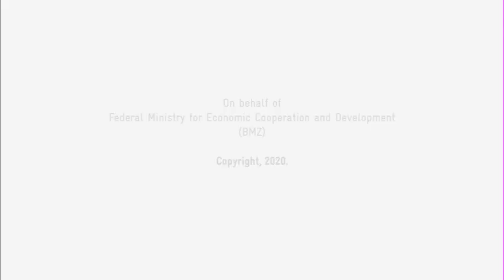Organic Farming Practices from Maharashtra